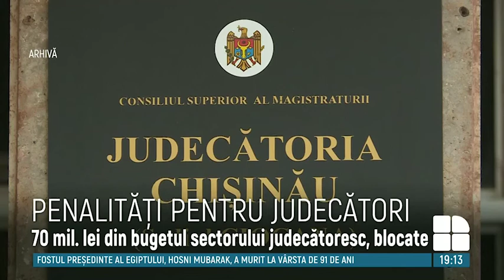Penalităţi: Judecătorii rămân fără 70 de milioane de lei